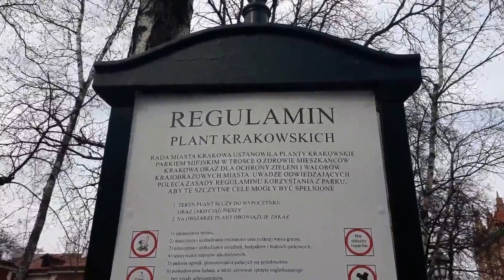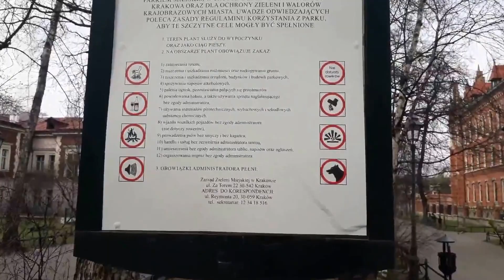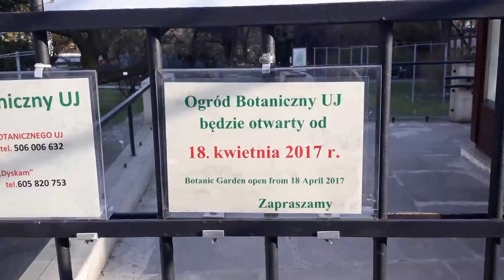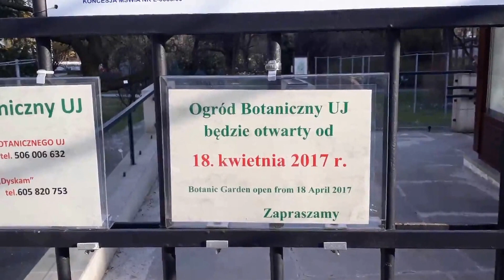Краків Рослини у місті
Про мою поїздку до Кракова у грудні 2016 року читайте у блозі Florarium: Квітковий щоденник